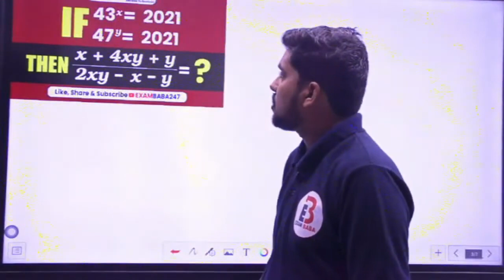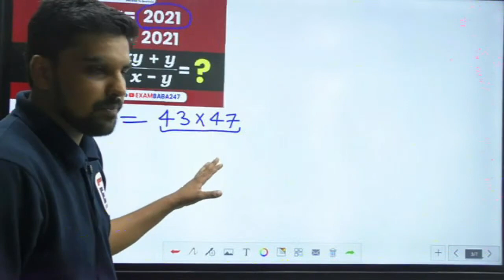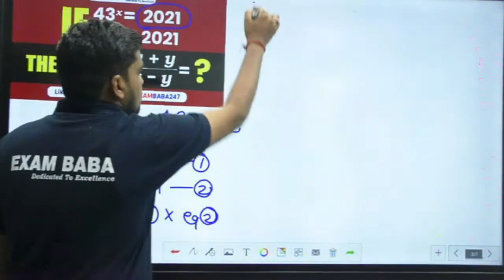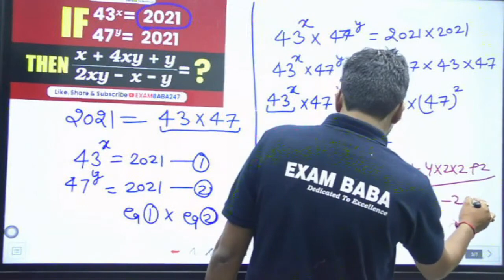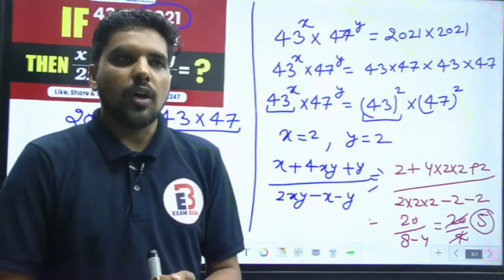EXAM ORIENTED QUESTIONS SIMPLE SOLUTION PART 7 | SSC CGL | CHSL | GOVERNMENT EXAM | EXAMBABA247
COURSE HIGHLIGHTS 👇👇
🏆 EXAM BABA 247🏆

1. LIVE LECTURES for all Subjects

2. The course is VERIFIED and SUPPORTED by SSC toppers.

3. FACULTY: A unique blend of EXPERIENCE and CREDIBILITY.

4. PRICE : A price of Rs 899/- for such a course for an ENTIRE YEAR by such Experienced Faculty is nothing BUT DREAM COME TRUE..

5. KEY FEATURES:

-150+ hours interactive Live Classes

6. Complete hand holding till exam with Exclusive Strategy, Brainstorming, Critical Thinking sessions provided only to our subscribers to give them an edge in the competition."